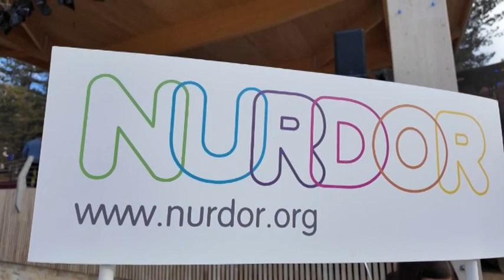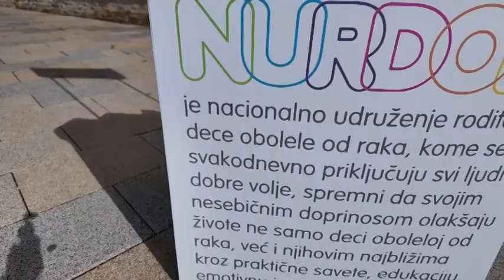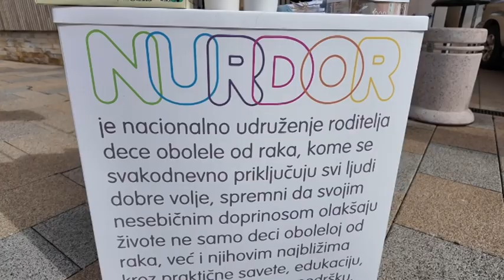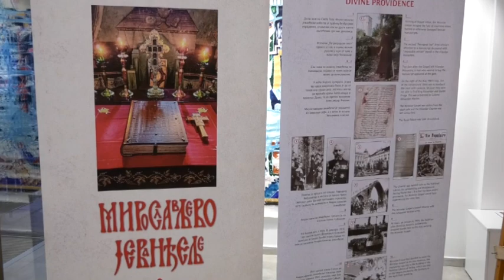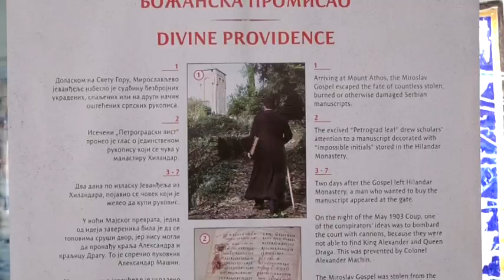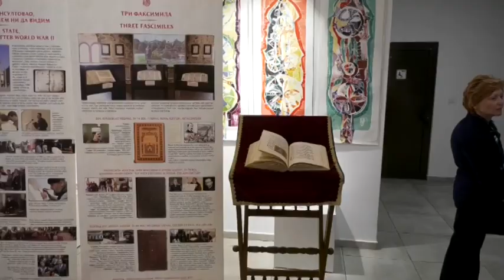ZLATIBORSKA Hronika 19.02.2024.